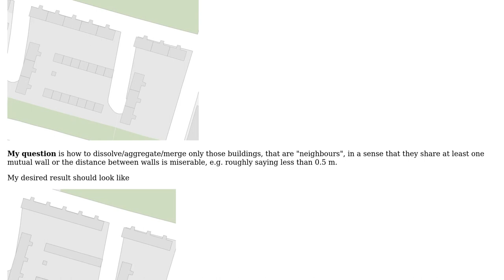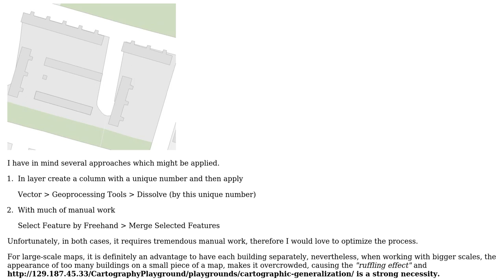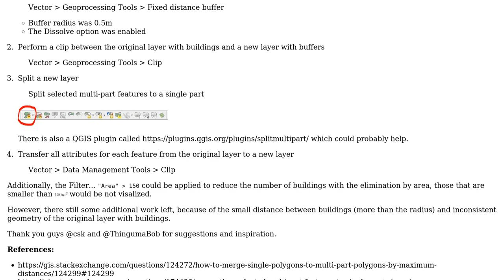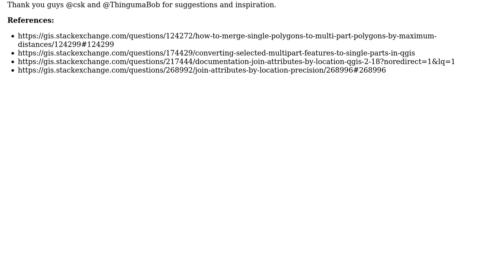GIS: Dissolving "neighbour"/bordering polygon features in QGIS (2 Solutions!!)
GIS: Dissolving "neighbour"/bordering polygon features in QGIS

With thanks & praise to God, and with thanks to the many people who have made this project possible! You are responsible for your own actions.